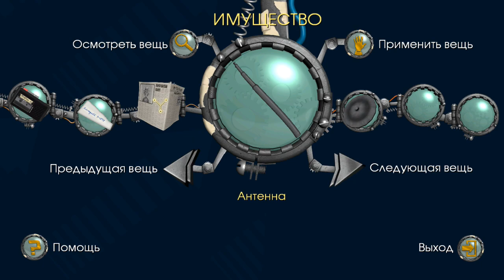BACK TO THE FUTURE:THE GAME / НАЗАД В БУДУЩЕЕ / ЭПИЗОД 1 "ФИНАЛ"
BACK TO THE FUTURE:THE GAME / НАЗАД В БУДУЩЕЕ / ЭПИЗОД 1 "ФИНАЛ" прохождение  без комментариев